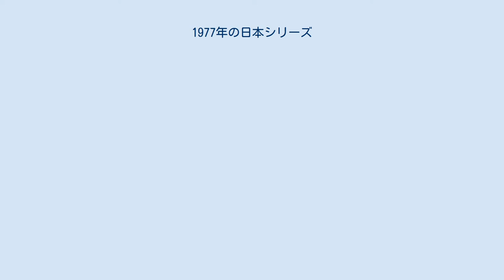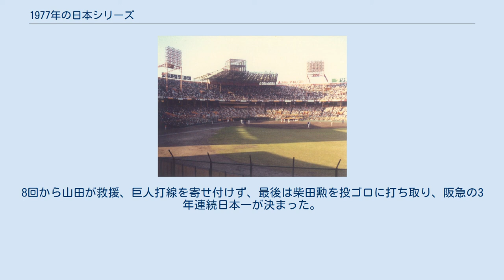1977年の日本シリーズ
1977年の日本シリーズ（1977ねんのにっぽんシリーズ、1977ねんのにほんシリーズ）は、1977年10月22日から10月27日まで行われたセ・リーグ優勝チームの読売ジャイアンツとパ・リーグ優勝チームの阪急ブレーブスによる第28回プロ野球日本選手権シリーズである。
 上田利治監督率いる阪急ブレーブスと長嶋茂雄監督率いる読売ジャイアンツの2年連続の対決となり、阪急が4勝1敗で勝利し、3年連続3度目の日本一。
前年初めて巨人を破った阪急は福本豊、加藤秀司、大橋穣、ボビー・マルカーノ、島谷金二、山田久志らを中心に充実した戦力に自信もつけ、巨人を寄せつけなかった。
特に阪急のチーム盗塁数は8（トップの福本豊は4盗塁）。
これに加え、後述の簑田浩二の好走塁など機動力を発揮した。
 シリーズの分岐点になったと野球メディアや評論家の大勢が指摘したのは阪急の2勝1敗で迎えた第4戦、阪急の9回表の攻撃である。
1－2とリードされた9回表の阪急の攻撃も簡単に2死となり、巨人が勝利を収めて2勝2敗のタイに持ち込むかという状況から阪急が同点、逆転につなげて勝利を収めた。
9回二死から代打・藤井栄治が四球で出塁。
続く代打・高井保弘の打席で、藤井の代走・簑田が二塁へ盗塁を決める。
高井は浅い左前安打を放ち簑田は本塁へ突入、巨人守備陣も左翼二宮至→三塁高田繁→捕手吉田孝司と完璧な中継プレーを見せるが、簑田が吉田のタッチを避けて左手でホームベースに触れる絶妙なスライディングで同点とし、続く大橋穣が勝ち越しタイムリーを放って逆転し、さらに追加点を挙げて一気に4点を奪う攻撃を見せた。
結局阪急が5－2と勝利を収めて対戦成績を3勝1敗として日本一に王手をかけ、次の第5戦で日本一を決めた。
 巨人監督の長嶋は、選手として5回にわたって阪急を破って日本一（1967年 - 1969年、1971年、1972年）に貢献しているが、監督としては一度も阪急を破ることができなかった。
また、阪急は「阪急ブレーブス」としての最後の日本一となった。
次の日本一まで19年の月日を要することとなるが（球団名はオリックス・ブルーウェーブ）、相手は奇しくも本シリーズと同じく読売ジャイアンツで、監督も長嶋であった。
 また、王貞治にとっては選手として最後の日本シリーズとなった。
 第1戦が行われている阪急西宮スタジアム 10月22日 西宮 入場者27971人 （巨）●小林（1敗）、浅野、高橋良、新浦－吉田孝、杉山 （急）○山田（1勝）－中沢 本塁打 （巨）王1号ソロ（2回山田）、張本1号ソロ（9回山田） [審判]パ岡田哲（球）セ久保田 パ斎田 セ岡田和（塁）パ吉田 セ谷村（外） 2回に王貞治の本塁打で同点に追いつかれた阪急は、すぐその裏に大橋穣の中前打でたちまち勝ち越し、投手の山田も左翼線を破る二塁打で追加点。
5回にも巨人2番手の浅野啓司を攻めて試合を決めた。
巨人の得点は王、張本勲のソロ本塁打だけで、山田が完投勝利。
 公式記録関係（日本野球機構ページ） 10月23日 西宮 入場者31070人 （巨）●堀内（1敗）、加藤初、新浦－吉田孝、杉山 （急）○足立（1勝）－中沢 [審判]セ谷村（球）パ吉田 セ久保田 パ斎田（塁）セ丸山 パ久保山（外） 足立光宏が7安打1四球の完封勝利。
阪急の投手が日本シリーズで完封したのはこれが初めて。
攻撃面では福本豊が活躍。
初回四球で出塁するとすぐ盗塁、2つの内野ゴロで生還、無安打での先制点に貢献、6回には安打で出塁、大熊との絶妙のエンドランで三進、島谷金二の犠牲フライで得点、8回にも三塁打のあと加藤秀司の代打・高井保弘の犠飛で生還と3得点すべてに絡み、巨人バッテリーを翻弄した。
 公式記録関係（日本野球機構ページ） 10月25日 後楽園 入場者37914人 （急）白石、●山口（1敗）－中沢 （巨）ライト、小林、加藤初、○浅野（1勝）－吉田孝 本塁打 （急）島谷1号ソロ（9回加藤初） （巨）王2号2ラン（5回山口）、河埜1号3ラン（12回山口） [審判]パ久保山（球）セ丸山 パ吉田 セ久保田（塁）パ岡田哲 セ岡田和（外） 阪急は5回チャンスを迎えると先発の白石静生に早々と代打の切り札、高井を起用。
高井の投手ゴロの間にウィリアムスが生還して先制。
その裏、巨人は...